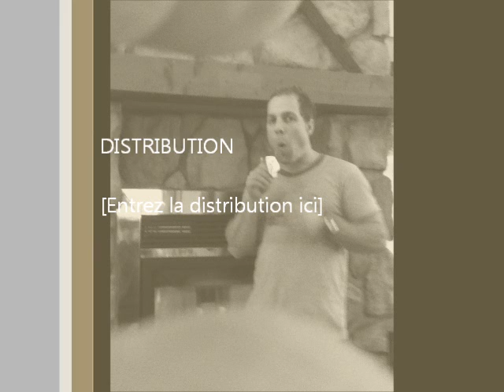parc des campeurs 2012-2.wmv